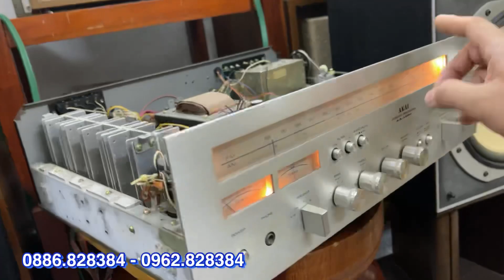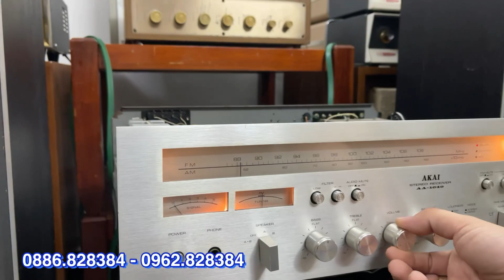Vẫn là cái tên mà làm người chơi cứ bị mê mẫn muốn sưu tầm ngay. Amply AKAI AA-1040 size 48cm.